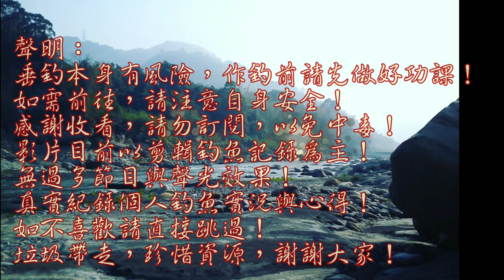這種河道設計是給人還是魚走....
今日釣查雨季中的溪流,發現有些地方地形也改變了,有些沒有,河道設計倒底是為了人還是魚讓我繼續探討下去吧!!